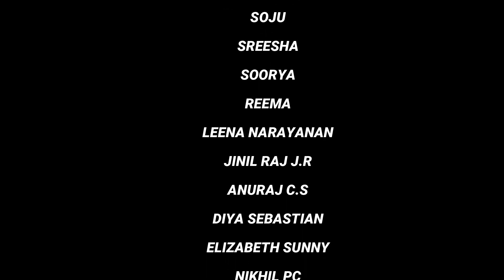BHARATHIYAR NAM | Republic Day Special Song | Akkara Music Band |Marwan munavvar | Akkara foundation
Music Direction :-
Nirshad Nini

Vocal :-
Marwan Munawar

Lyrics :-
Ganesh Kattayat

Music programmed and arranged by Nirshad Nini

Dop and Edit :-
Ameen povval

choir team :-Akkara foundation staffs

Mix and mastered  by    Deny Dencil Fernandez

P © All copyrights reserved &* ANTI-PIRACY WARNING * This content is Copyright Akkara foundation2020

Akkara Foundation Centre for Child Development
Kotoor (P.O), Muliyar, Kasaragod, Kerala - 671542